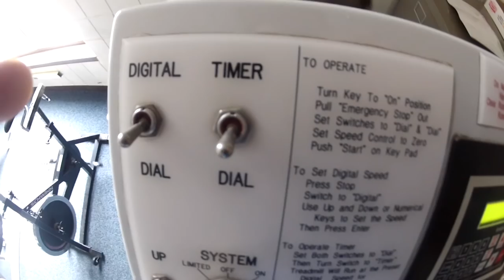The first day vaulting never goes like this | pole vault vlog 37 | 2013-2014 season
My training from the 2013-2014 season
Team-Hoot.com